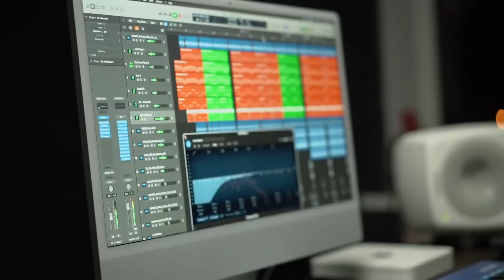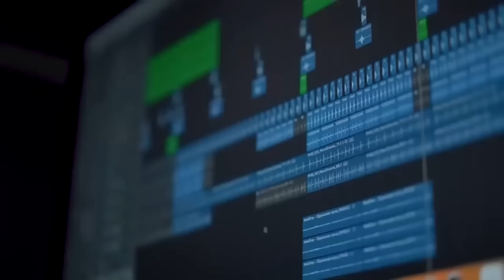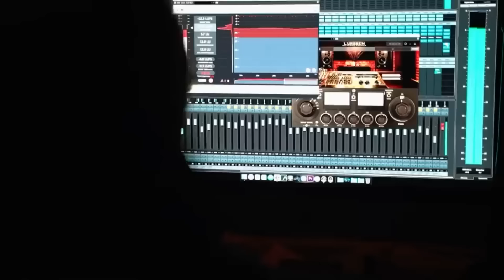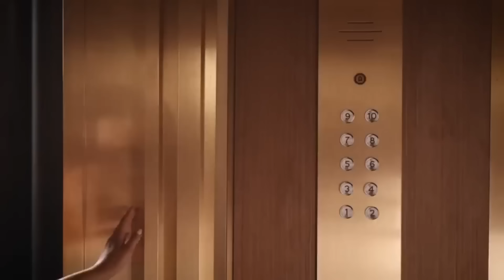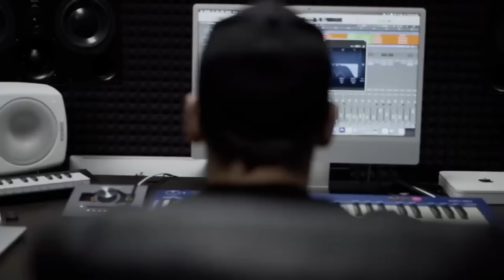Новые ХИТЫ КАВКАЗА!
00:00 Мурат Тхагалегов - Вьюга
02:23 KhaliF - Ты любила
04:42 Дана Лахова - Ты боль моя
07:06 MADLINA - Отпусти
09:06 Мурат Тхагалегов - Кайфово
11:12 Рустам Батербиев - Розы
14:43 Рустам Нахушев, Группа «Matsuri» - Упавшая звезда
18:37 Дана Лахова - Одна теперь
21:35 Мурат Тхагалегов - А ты рыдаешь
24:40 Аслан Алоев - Слово кавказца
28:01 Амирина - Туманы
31:36 KhaliF - Забыть тебя
33:58 MADLINA - Одинокая луна
37:03 Рустам Нахушев, Группа «Matsuri» - Река людей
41:48 Амирина - Я хочу чтобы ты улыбался
45:35 Рустам Батербиев - Под луной
48:00 Дана Лахова - Станет легче
50:49 KhaliF - Не обманывай стой
53:14 Амирина - Дым
56:02 Robert - Ночной город
59:12 Мурат Тхагалегов - Без тебя никак
1:02:08 Хасан Качмазов - Бродяга
1:04:44 KhaliF - До свидания
1:06:54 Амирина - Он причина моей боли
1:10:25 RRuslan, KhaliF - Не верим в любовь
1:13:01 Амирина - Новый рассвет